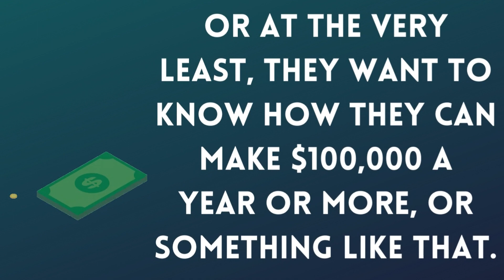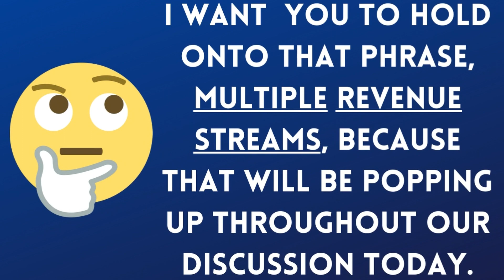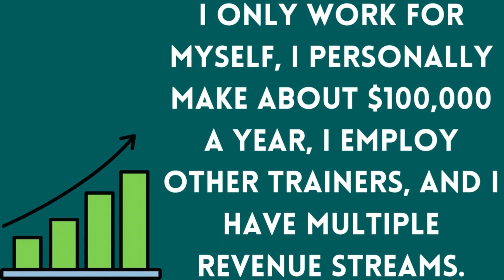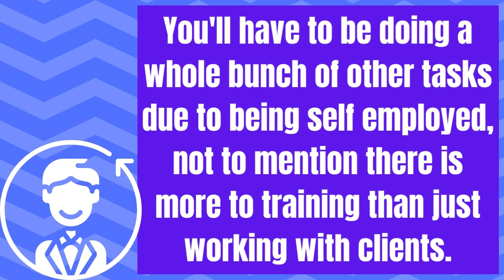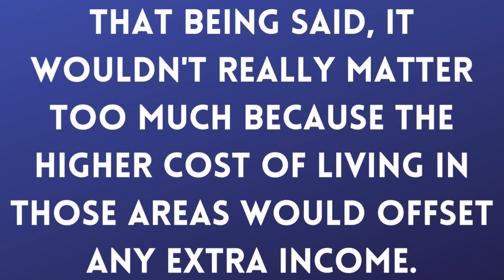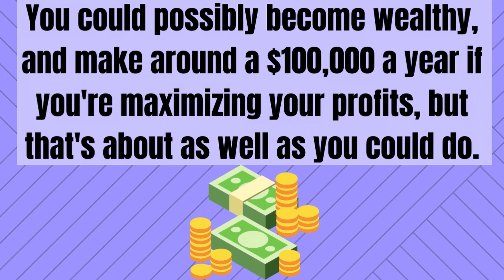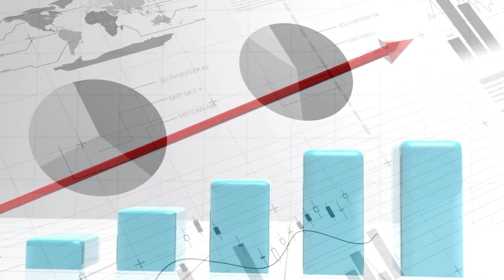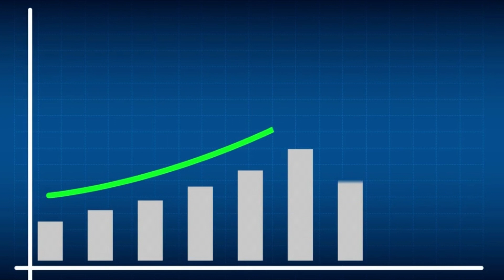How To Get Rich As A Personal Trainer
Hello and welcome to or welcome back to Sorta Healthy! We're happy to have you here today.

Can you get rich as a personal trainer and how do you actually do it?

In this video, Jeff will go over how to get rich as a personal trainer. During this time together, he'll go over what you have to do to make lots of money as a trainer, whether or not it's actually possible and some of the ways that he has made money as a trainer.